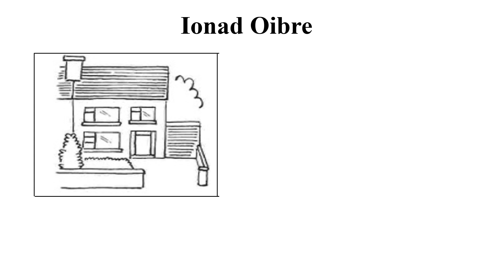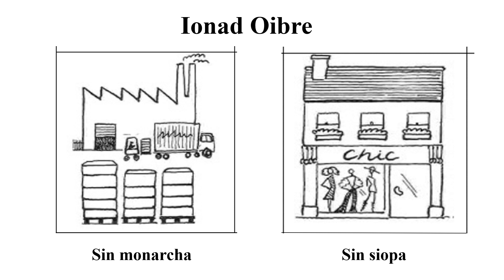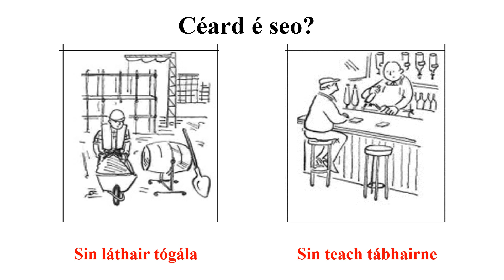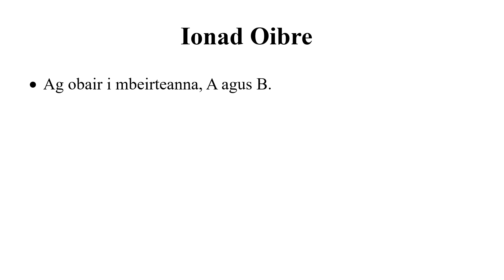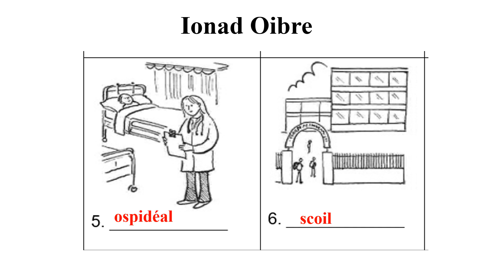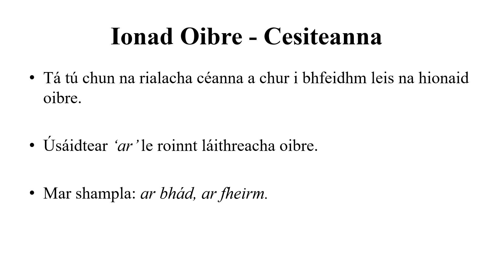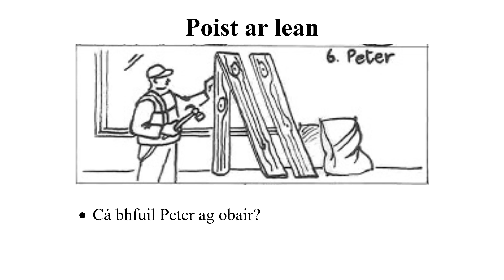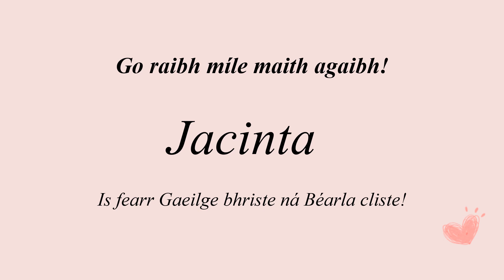04 Ionad oibre (Labhairt)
Level A1 Topic 8 Cúrsaí Oibre - Work Matters

Rannóg 04 Ionad oibre (Labhairt)
Section 04 The Workplace (Speaking)